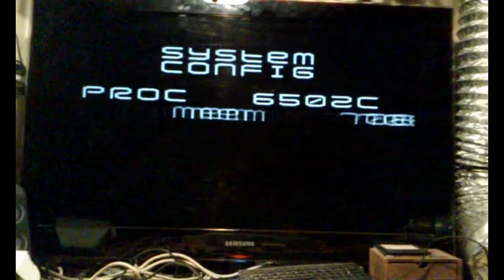Atari 130 XE - Testing SIDE2 with Kingston CF card